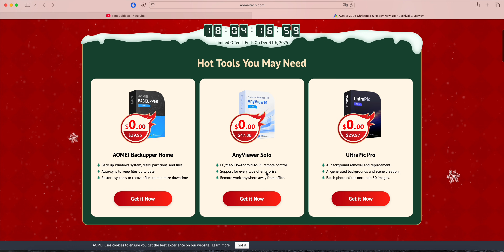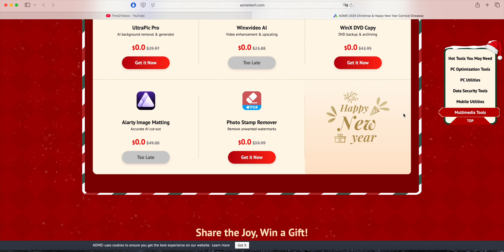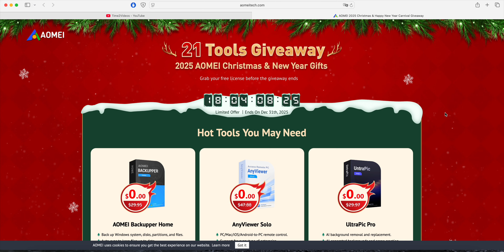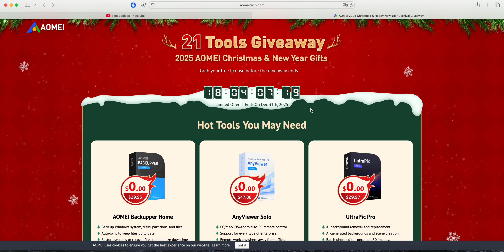Win 21 AOMEI Tools for Free! Limited-Time Giveaway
Join this exclusive AOMEI Giveaway and get the chance to win 21 powerful PC tools completely FREE!
From backup solutions to data recovery, disk management, and system optimization, this bundle includes some of the most essential utilities for boosting your computer’s performance and security.
This is a limited-time giveaway, so don’t wait—enter now and unlock premium software that can transform the way you work with your PC!